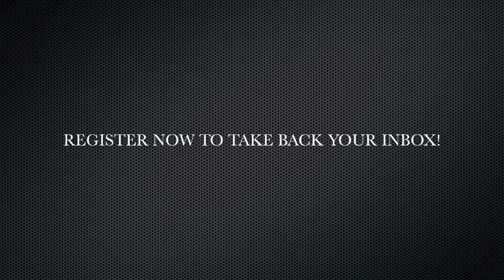AMM Invite 9 18 2012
Live Real Estate Agent Training, Tuesday 9/18/12 at 11 am central.  Break free from your inbox with G-BOX ZERO.  Learn how to use Gmail to free up 30+ minutes per day!